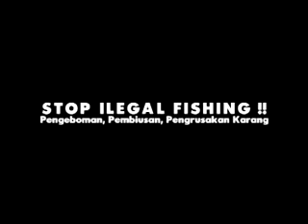Pembom Ikan di Tangkap Kapal Pengawas Perikanan di Perairan Sekitar Kendari